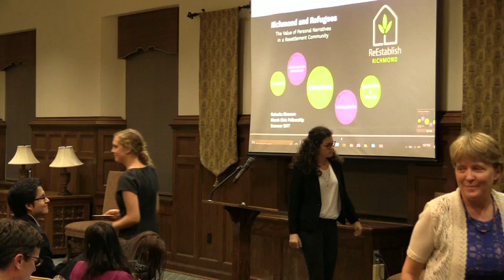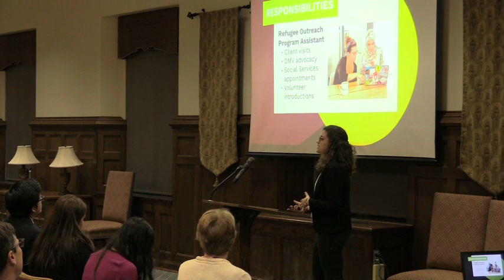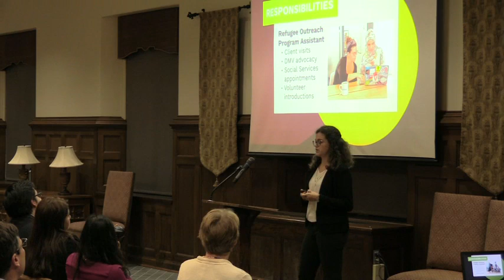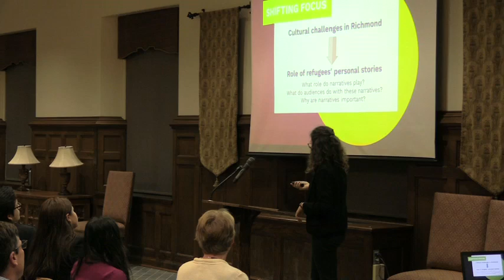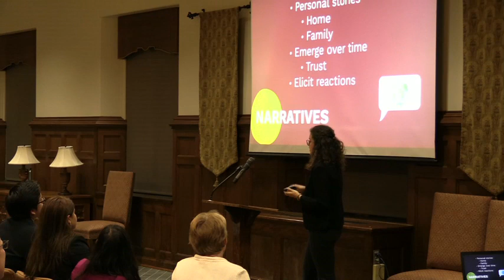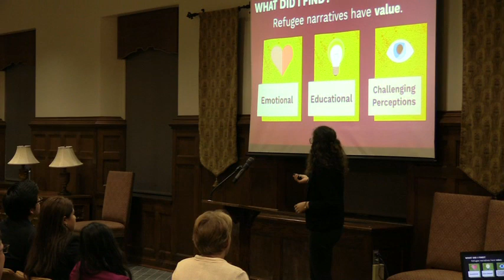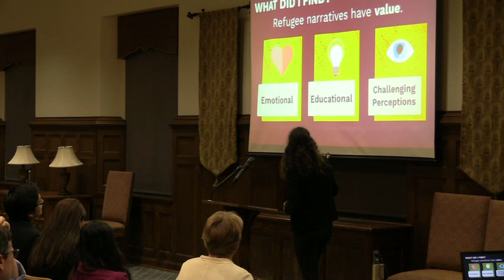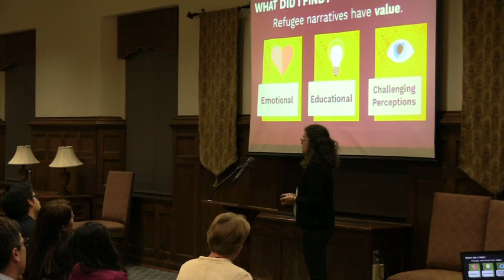Natasha Shannon 9 27 17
Civic Fellow Natasha Shannon presents on her summer internship with ReEstablish Richmond in Richmond, Virginia.